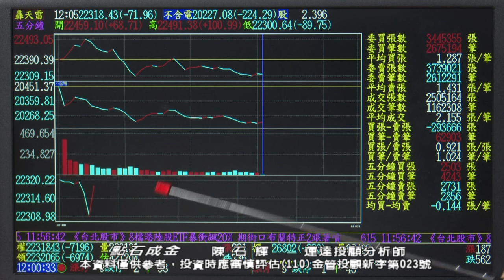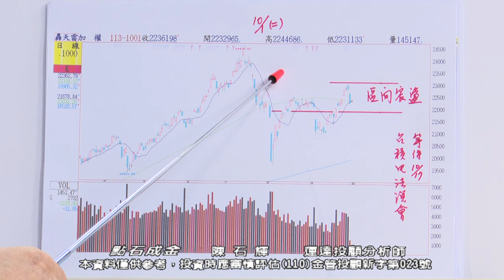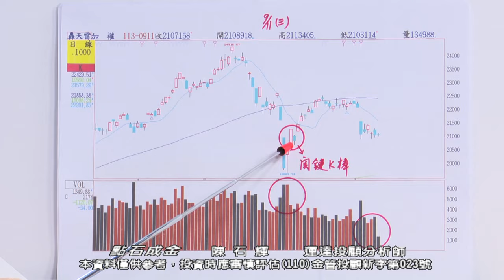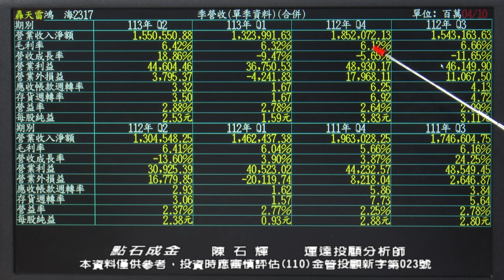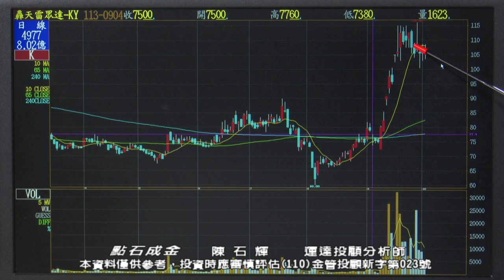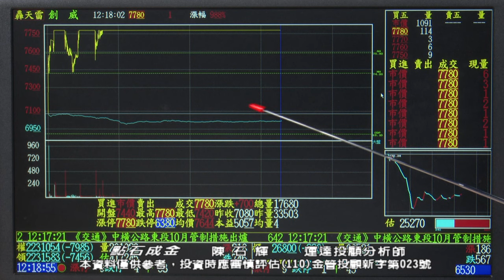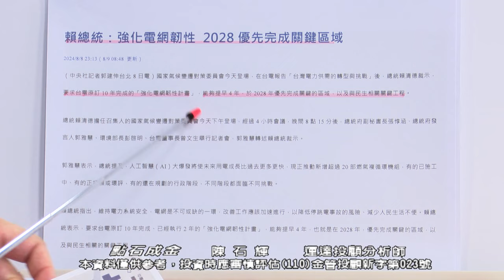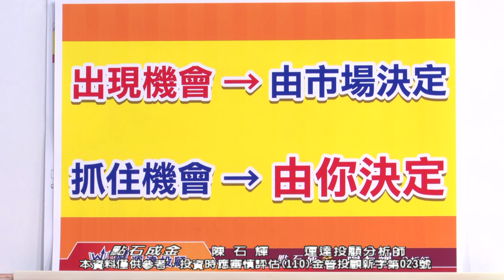陳石輝【點石成金】大盤仍是區間震盪！鴻海長線看好的理由！矽光子CPO輪漲！散熱股將再起航！洋華股價整理後再攻！ 20241004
【掌握實用操作技巧】
加入石輝老師官方LINE@
幫助你理解市場動向
👉搜尋：@gold555888

訂閱石輝老師的YouTube頻道
獲取最新市場資訊

有任何疑問嗎？